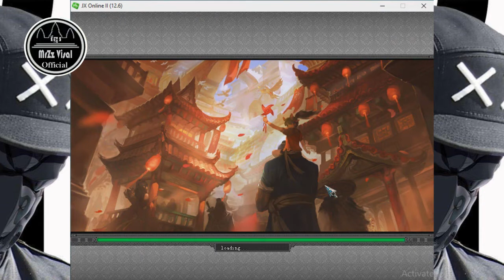សាកបូកKmម្តង់ មើលទៅGMធើ្វសុីទៀតអត - now I try to +item km +up or not - bro visal gaming jx2-kh, Ep1